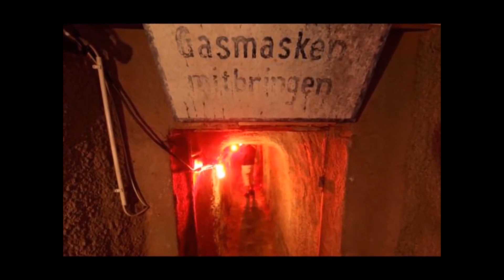The Mysterious Budapest Underground Labyrinth!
Deep under the imposing stone walls of a 13 th century palace, the Labyrinth of Buda contains, in its twisting paths and pitch-black corridors, the dark history of the ancient castle district of Budapest. Here, the skeletons of the dead reveal violent deeds, but in more recent times the caverns have been open to the public, showcasing their haunting beauty. Suddenly, in 2011 police raided the labyrinth and locked the doors for reasons unexplained.  What prompted this strange closure? What was being hidden beneath the streets of Budapest?

The complex of underground caves and passages were carved out of solid rock by rushing thermal waters long before prehistoric man used them as shelter and hunting more than half a million years ago.  Archaeological evidence of 350,000-years-old stone tools belonging to Homo erectus were reportedly located in the caves.

The passages and chambers stretch out over 1200 meters (4000 feet) and are nearly 16 meters (53 feet) beneath the ancient castle district of what is now Budapest, the largest city in Hungary. So historic and unique are the caves that they were recognized as a UNESCO World Heritage Site in 1987 as an outstanding urban landscape. The caves have been a part of the history of mankind and the culture of Budapest since prehistory, and have seen many changes over the eons.

This was the site of the ancient Roman city of Aquincum, settled right between Buda on the right bank of the Danube River, and Pest on the left bank. Pest was an important economic center, but was devastated in 1241 with the Mongol invasion of Hungary. It was rebuilt once again, and in the following years the formidable castle of Buda was built by King Bela IV above the ancient chambers.

Early residents used the caves as food storage and for water supply. The deep tunnels were also refuge in times of war or fires, and were used for hundreds of years by people of Buda Castle. They were eventually forgotten in time.

The winding caves were rediscovered and investigated in the 1930s with city development, and bones were discovered, leading to an exhibition of artifacts and remains. Cellars were opened up, and a winding, maze-like path was revealed.

t’s easy to believe the worst legends of the subterranean labyrinth, as the damp, dimly-lit stone walls and bones of the dead harken back to violent times.

Evidence of a Turkish Harem was found at a cave entrance, and it is reported that several female skeletons were found in the depths of the tunnels, dating back to the Ottoman occupation. It is believed they were tragic victims, thrown down a well as the Turks were forced out of the castle.

The labyrinth served as a prison, and a torture chamber, and one of the more chilling stories involves the notorious Vlad Tepes—Vlad the Impaler, later popularized as “Dracula”.

It is said that Vlad Tepes, the Voivod of Wallachia, was betrayed by his ally, the Hungarian King Matthias. Local legend has it Vlad was imprisoned and left to rot in the dark bowels under the Castle of Buda around 1462. How many years he languished is not known, but it is suspected he was brutally tortured, for when he was released he had morphed into the man who became infamous for his heinous acts of torture, murder, cruelty, and his specialty—impaling countless victims on spikes.